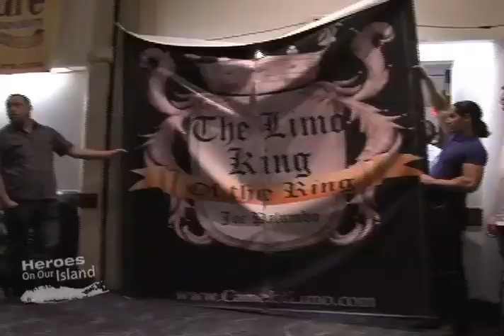Long Island Fight for Charity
This interview on the FIOS show Heroes of Long Island includes a clip with Hallmark Abstract President Michael Haltman.